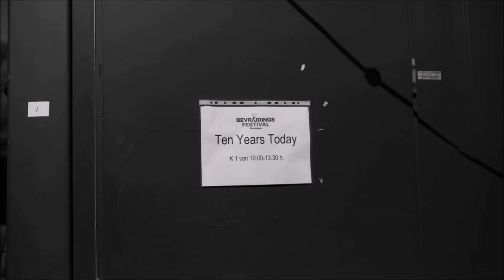Conflicted (Official Video)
Watch the music video for 'Conflicted' now!

'Conflicted' is the third single of the debut album 'Ten Years Today' wich will appear on 21/09/2018.

Major thanks to Julia Doornebosch, Loïs van Malenstein and Azra Rustempašić
Photography by Jan Westerhof

Recorded at POPEI by Roel Blommers
Mixed by Roel Blommers
Mastered by Pieter Kloos